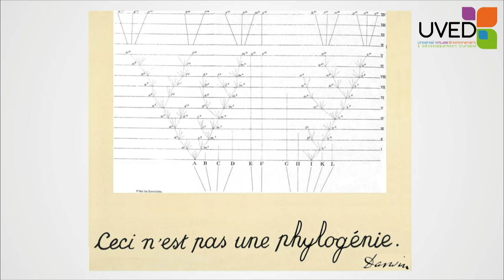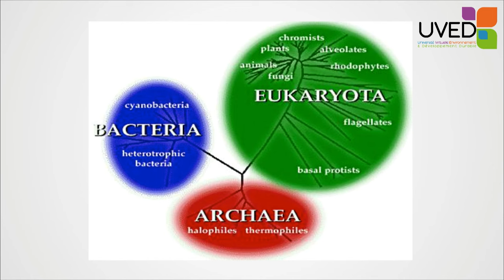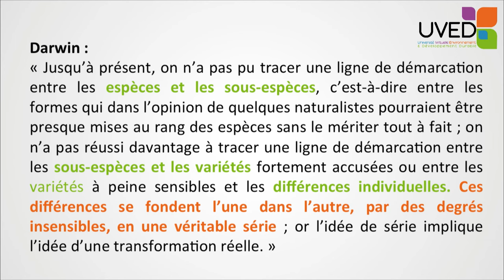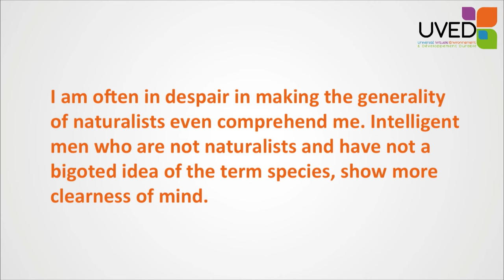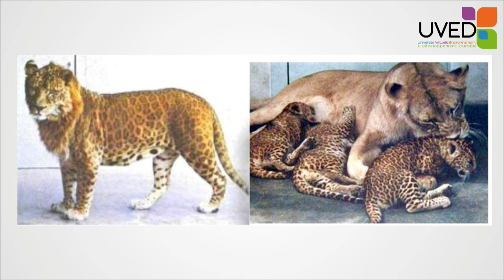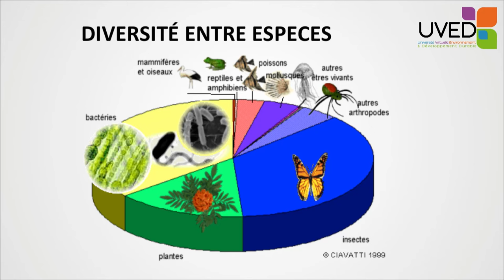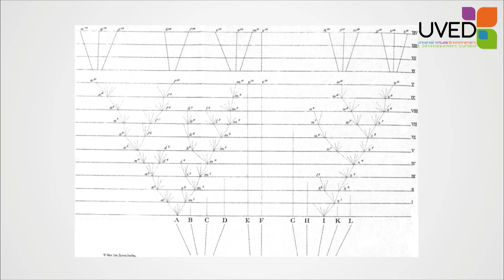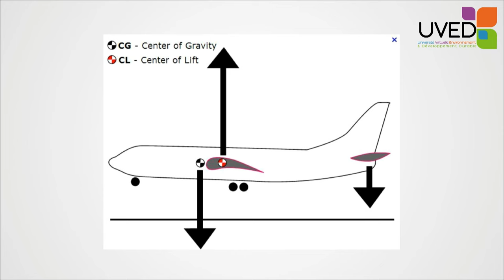Biodiversité : état ou dynamique ?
Pierre-Henri Gouyon propose une définition de la biodiversité. Pour cela, il s'appuie sur le diagramme publié par Darwin en 1859 dans l'Origine des espèces. Il insiste sur les équilibres dynamiques de cette biodiversité, en soulignant l'importance centrale des processus de divergence et d'extinction.